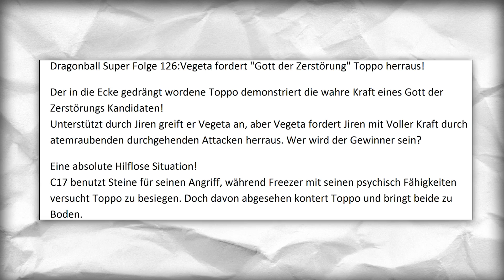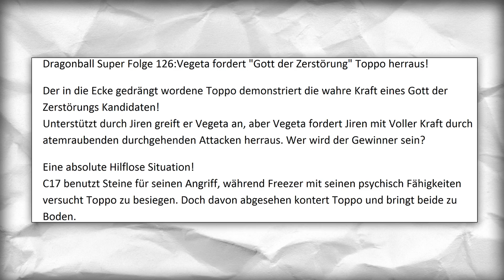Dragonball Super Folge/Episode 126 Spoiler: Vegeta volle Kraft enthüllt!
❗️Vegeta Figur

⛔️WICHTIG⛔️